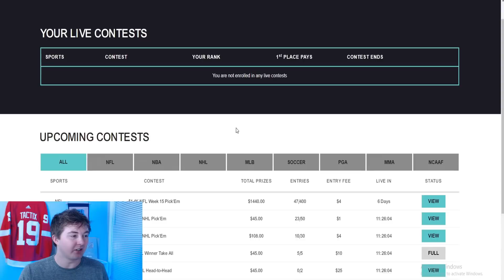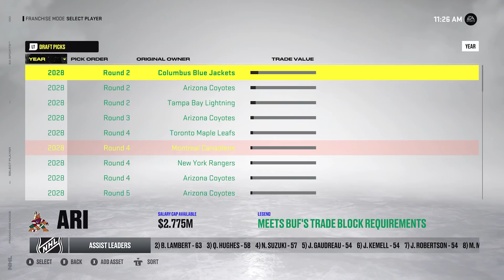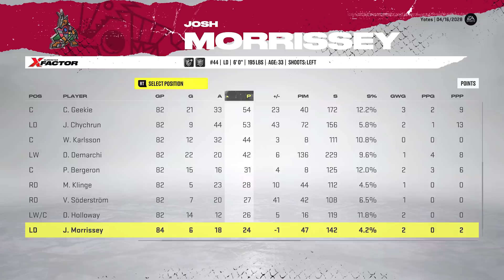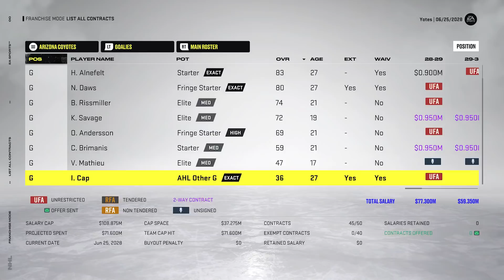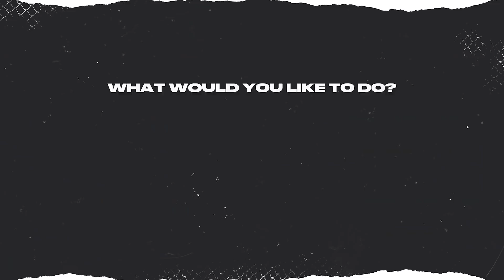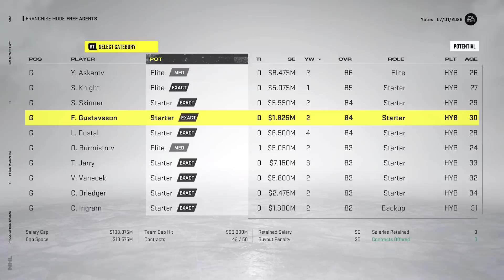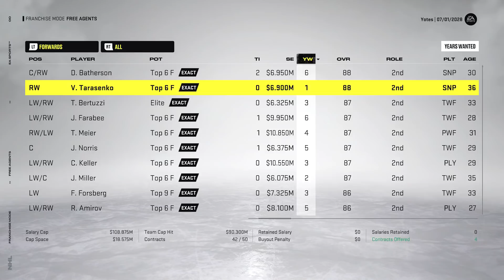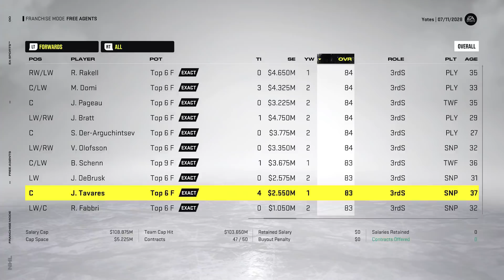NHL 22: ARIZONA COYOTES FRANCHISE MODE - SEASON 7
In this episode of my new franchise mode series we are taking over as GM of the Arizona Coyotes in an attempt to rebuild them into a Stanley Cup Champion!